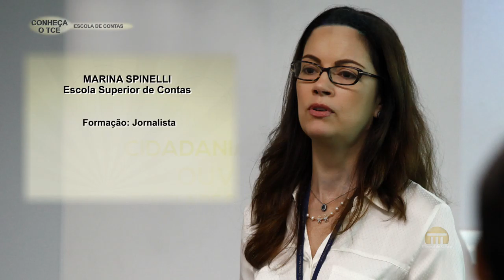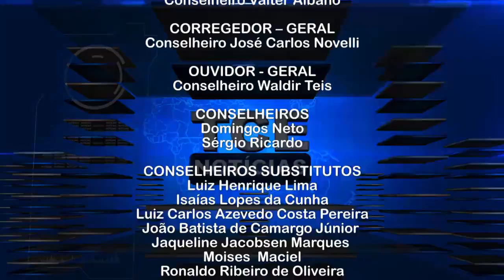PGM 2013 22 04 2016 SEXTA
- Sistema previdenciário Brasileiro é tema de qualificação a membros do TCE e também da primeira edição do EAD
- Você vai conhecer um pouco mais sobre as atribuições da Escola Superior de Contas do TCE